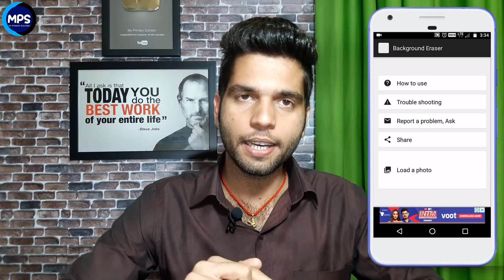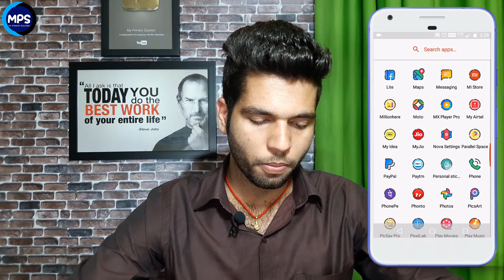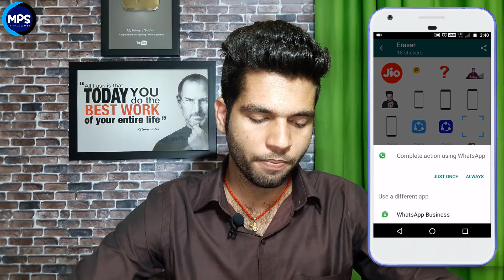अपना खुद का WhatsApp स्टीकर कैसे बनाये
how to make your own whatsapp sticker

Queries Solved:
1) whatsapp sticker
2) how to make whatsapp sticker
3) how to make own whatsapp sticker
4) how to download whatsapp sticker
5) whatsapp sticker trick
6) make whatsapp tricker